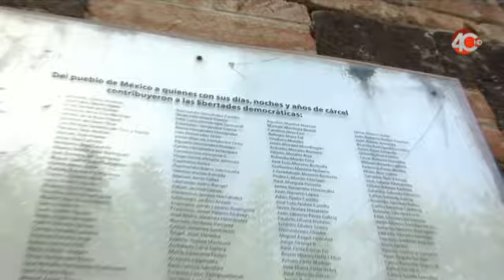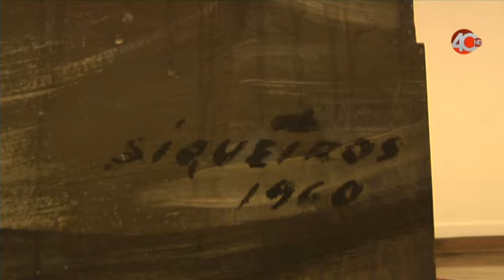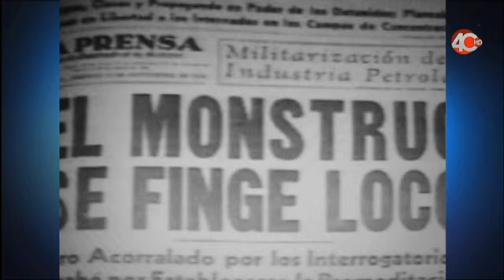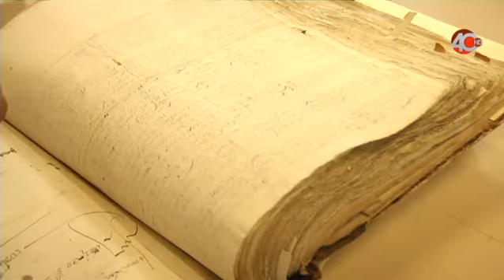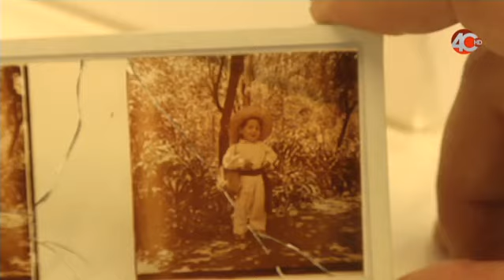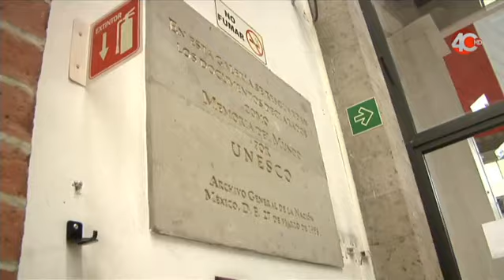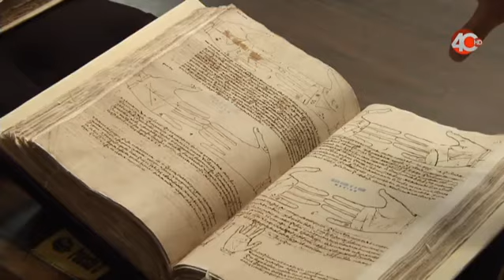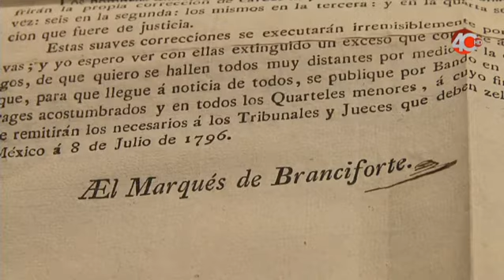El Palacio de Lecumberri I, El Foco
Hector de Mauleón (@hdemauleon) y Cynthia Francesconi (@cynfrancesconi) recorren el Palacio de Lecumberri, una de las cárceles más emblemáticas del siglo XX en México, que abrió sus puertas el 29 de septiembre de 1900 y fue inaugurada por Porfirio Díaz.

El llamado "Palacio Negro" es uno de los inmuebles que ocupan un espacio sombrío en la historia de México.